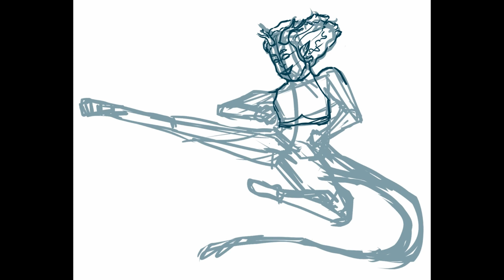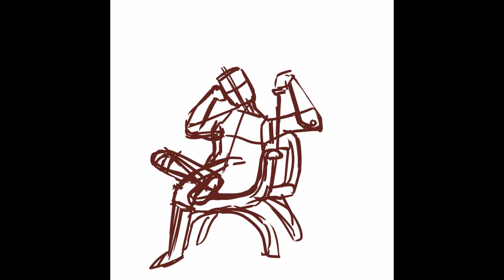2023 Artfight Speedpaints [1/8]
First four artfight speedpaints! Featuring characters from artfight users teaweltzer, rabdoidal, beebundt, HeliumiteJosie, and tieflingcxre.

Catch me on artfight as roseth0rns.
Song used is Herlock Sholmes- Great Detective of Foggy London Town from The Great Ace Attorney